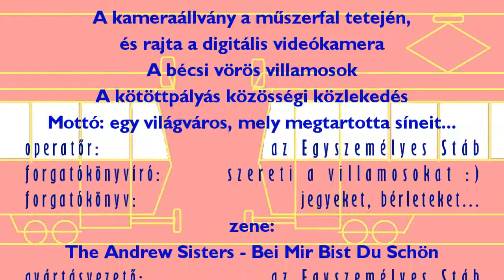Villamosok - 95 - Bécsben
Egy rövid medley a bécsi vörös villamosokról.